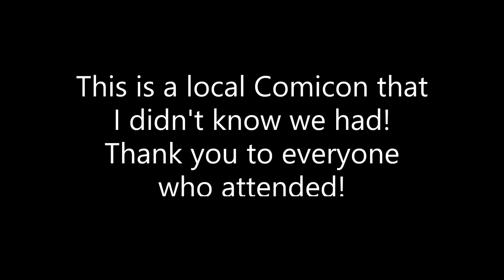Atomicon 2022 - Cosplay and More!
O..M..G.. I didn't know there was a local cosplay/gamer community here! Thank you everyone who attended! If you see yourself, be sure to comment THATS ME! and leave a time stamp. Love you all!!!

Please credit the artists and link to this song.

Follow  @Laura Brehm
Artwork by  @Jordan Grimmer

Submit your demos to my label The Arcadium via LabelRadar

Song
MAYDAY feat. Laura Brehm
Artist
TheFatRat
LatinAutor, LatinAutorPerf, Kobalt Music Publishing, BMI - Broadcast Music Inc., and 13 Music Rights Societies